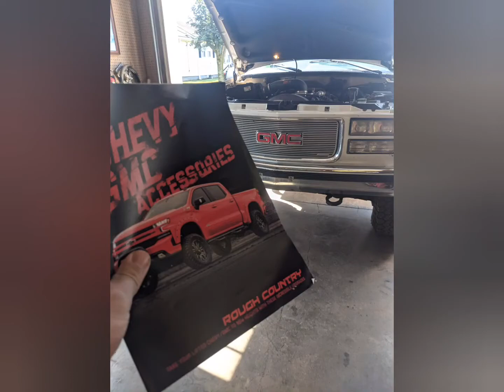The 96 Sierra is basically DONE! More to come!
1996 GMC Sierra 5.7 350 Stepside (SS350 badges) build from shit to show. Fresh paint with liner kit down bottom, bedliner and undercoat. New Headlights, tailights and parking lights. Ran some blue LED strips inside for the blue interior. Has True Dual with No cats and 2.25 pipe with 2 magnaflow glass packs and out to 3 inch chrome tips. Also has a 3 inch add a leaf rough country lift and pro comp 15 inch polished wheels. 33 inch tires. K and N cold air intake. And I believe that's all for now. More to come on this truck definitely still some kinks to work out but it's came a long way!!!